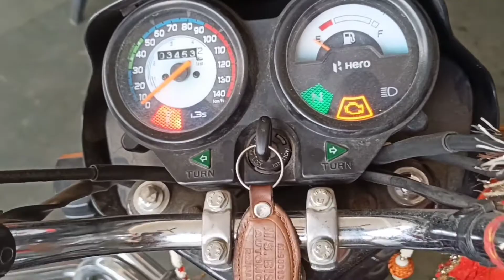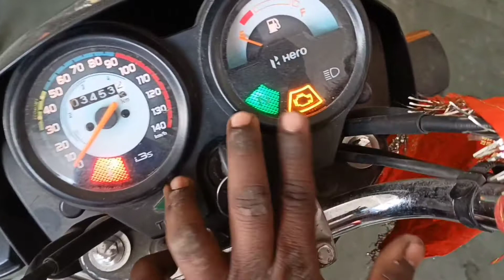bs6 स्प्लेंडर प्लस BANK ANGEL SENSOR PROBLEM STARTING PROBLEM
HeroSplendorPlusbs6BankokAngelsensor problem
HeroSplendorPlusbs6Banksensorproblem startingproblem